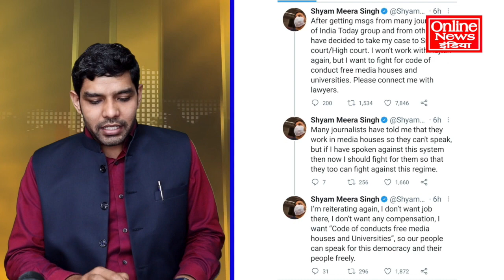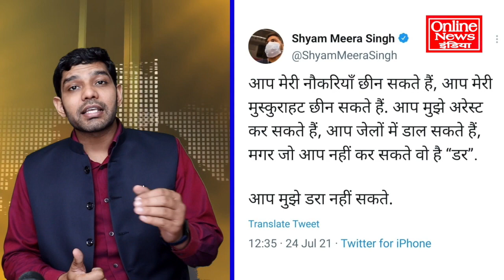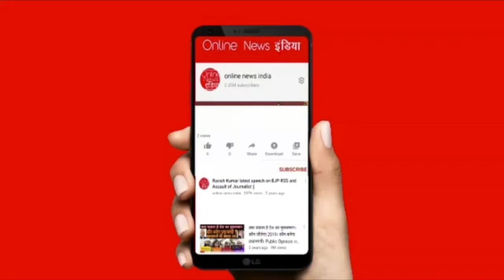AAJTAK चैनल के पूर्व पत्रकार ने, आजतक चैनल को कोर्ट में घसीटा, बड़ा फैसला हक्का-बक्का रह गए लोग